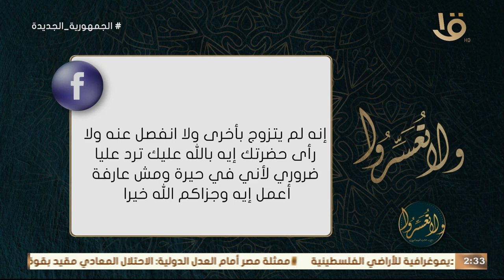متزوجة منذ 21 سنة ولم أنجب وزوجي بيشتمني في عصبيته ويهينني.. أعمل إيه؟ .. د. عمرو الورداني يجيب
ولا تعسروا | متزوجة منذ 21 سنة ولم أنجب وزوجي بيشتمني في عصبيته ويهينني.. أعمل إيه؟ .. د. عمرو الورداني يجيب